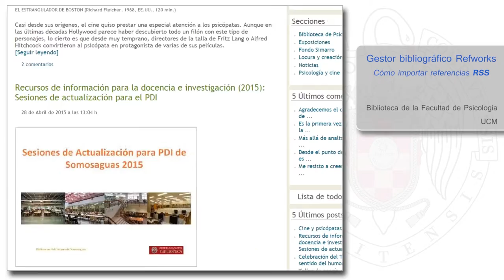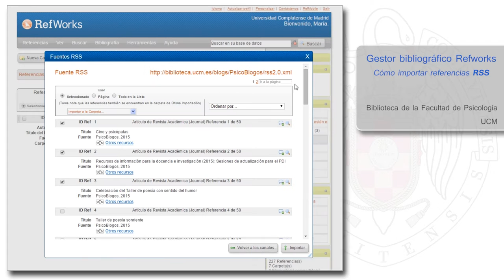09 RefWorks. Importar desde RSS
Unidad 9. Importar referencias RSS a RefWorks